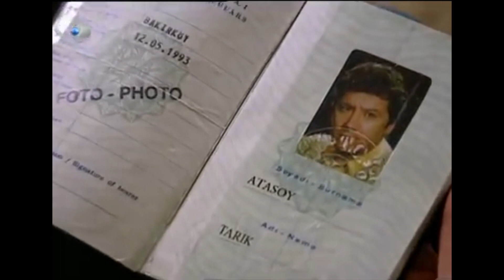Mehmet, Deliller Yakaladı - Gümüş Özel Klip